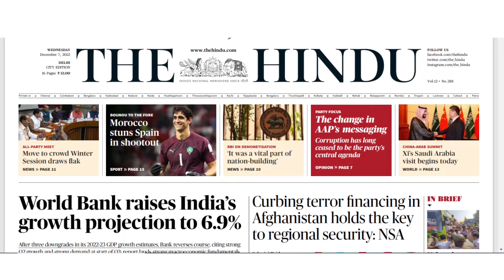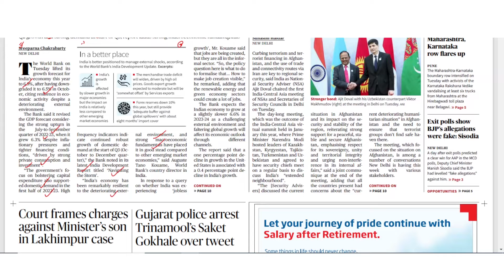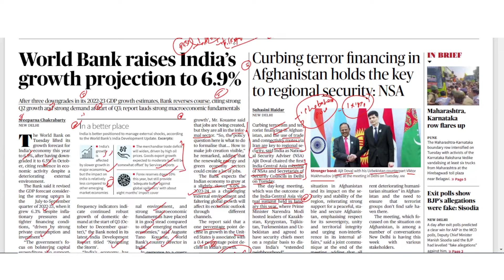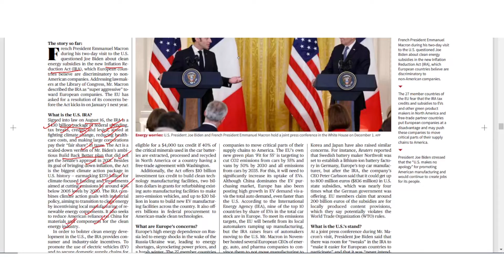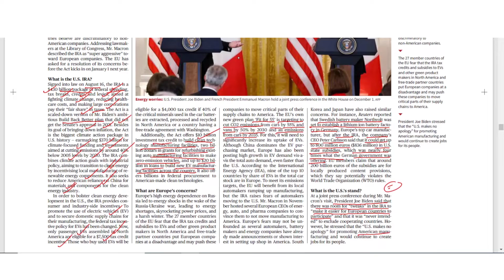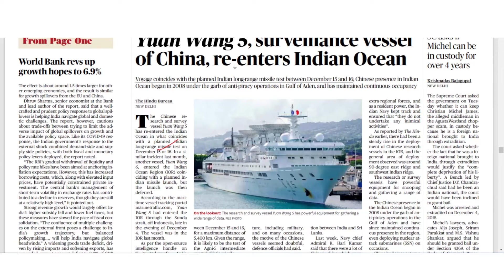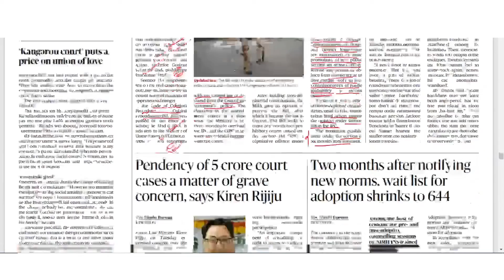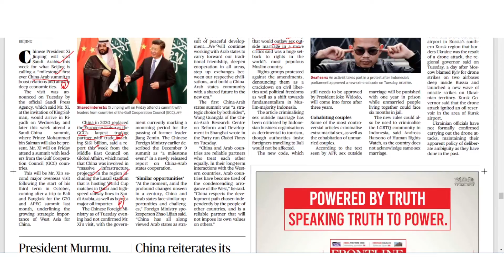THE HINDU | Daily Newspaper Analysis by Gautam Dixit | 07-12-2022 | Manu Law Classes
As part of our Daily Hindu Analysis, this video discusses important news from "The Hindu" edition of 07/12/2022 such as the India Development Report, Inflation Reduction Act, ChatGPT, Armed Forces Flag Day, Yuan Wang 5, and many more. These topics are important for CLAT, AILET and Other Law Entrance Exams.